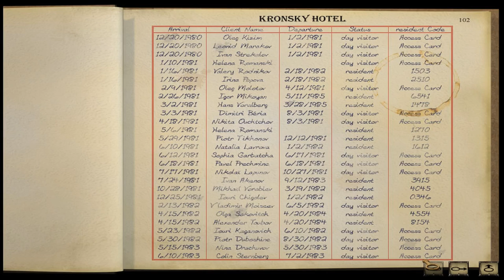[Let's Play] Syberia - Episode 29 "Bells and Whistles"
Good news, Syberia II seems to record just as well, if not better, than this game. So there should be no problems there.